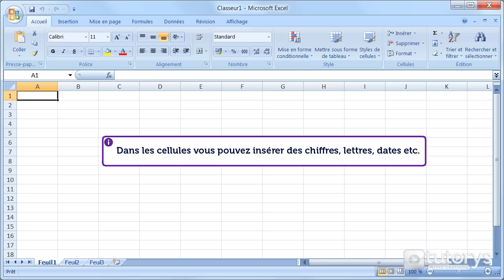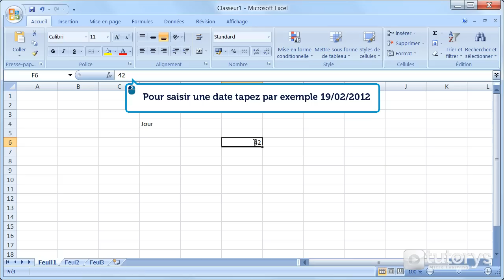Comment saisir des données dans un fichier Excel 2007 ?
Dans cette vidéo-solution, vous allez voir comment saisir des données dans un fichier Excel 2007.